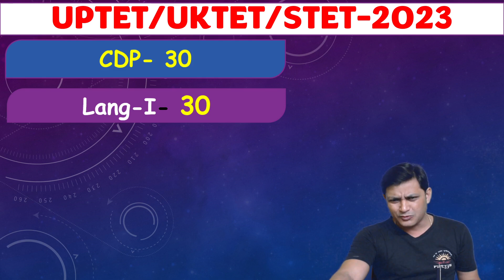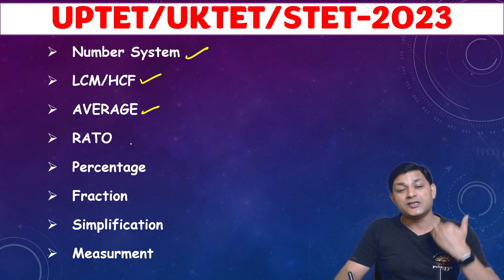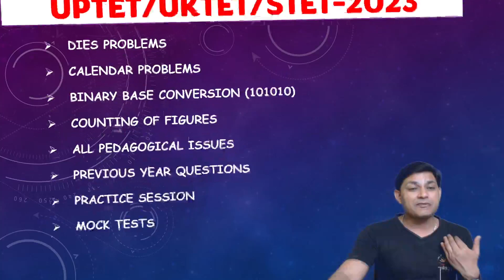UPTET || UKTET || SuperTET 2023 Complete Batch Mathematics || Free UPTET 2023 Maths Batch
UPTET 2023 || UKTET 2023 || SuperTET 2023 Complete Batch Mathematics || Free UPTET 2023 Maths by Lalit Sir

UPTGT MATHS CLASS#UP TGT MATHS#UPTGT MATHS PREPARATION#BEST UPTGT MATHS ONLINE CLASS 2020

uptetmaths,
uptet maths classes,
uptet maths previous year question paper,
uptet maths syllabus,
uptet maths classes number system